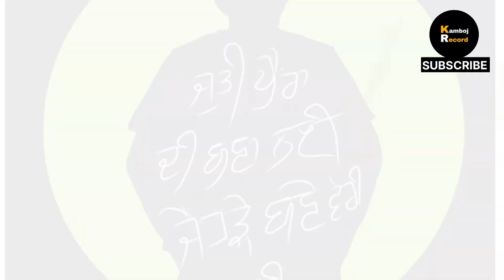Sidhu Moose Wala New Update